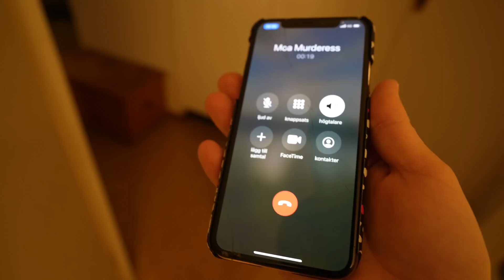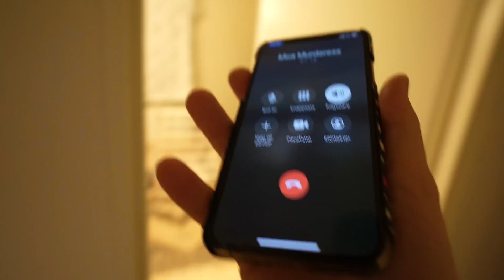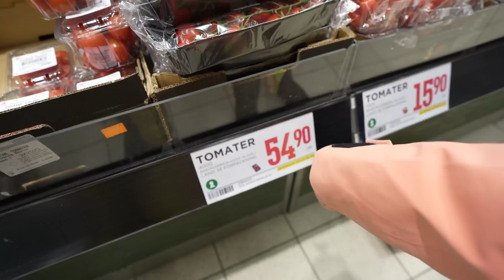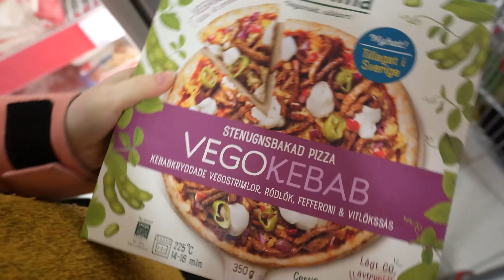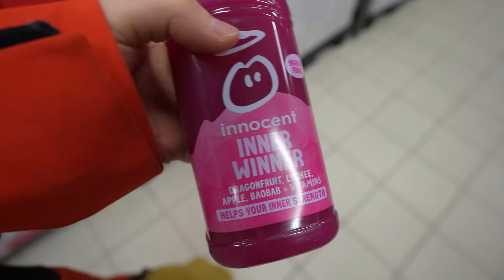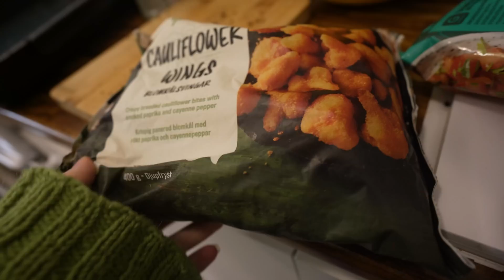STOPPAR UPP VITLÖK I SN1PPAN | VLOGG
Hej och tack för att du kollar på denna vlogg, om du gillar denna video ​så får du gärna klicka på tummen upp!

Denna vlogg spenderar vi hemma i Norrbotten. Vloggen börjar med att Melina testar en kur mot GBS, vi besöker sedan Willys i Piteå. Vi lyckas filma Norrsken med ett stjärnfall. Vi lagar lite vegansk mat.  Yoga och kalldusch hinner vi också med i dagens video!

Ni som känner igen oss kanske har sett Melina i Livet utan Filter och eller Solomon (Freddan) ifrån då han var med i Youtubehuset. Vi är dessutom aktiva på TikTok där ni också kanske har sett oss! Hoppas ni tycker om att följa vårat familjeliv där vi delar med oss av HELA livet. Vi bor i Piteå i Norbottens län.

Denna text är enbart till för sökmotoroptimering